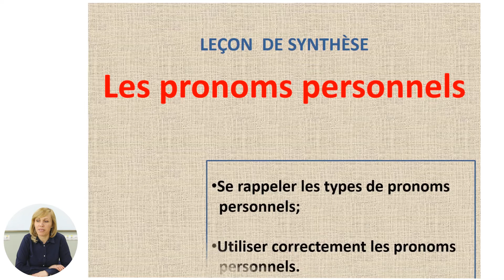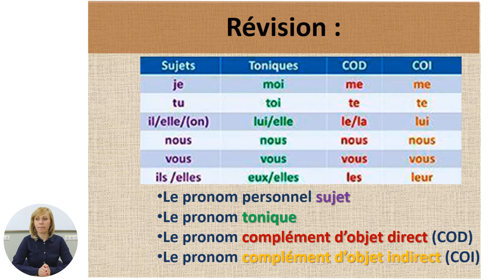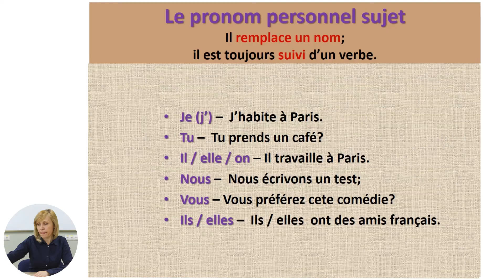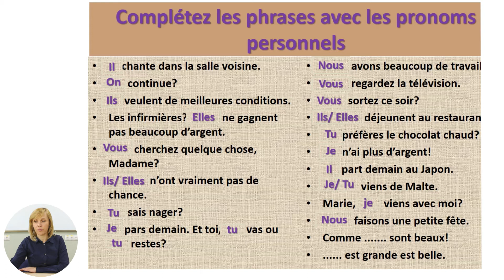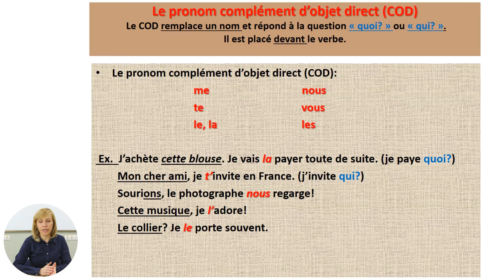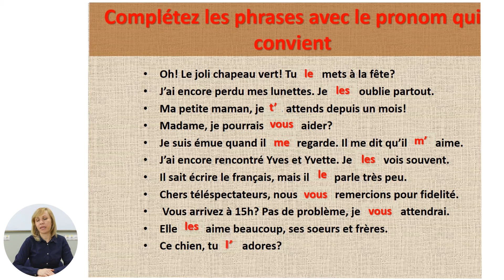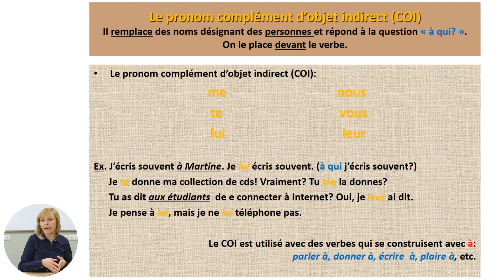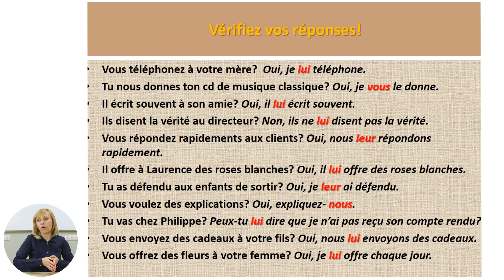9й класс; Французский язык; "Lecon de synthese. Les pronoms"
Урок: Lecon de synthese. Les pronoms
Учитель: Țurcan Tatiana
Учебник:
Ссылка на цифровой урок с интерактивными занятиями

Проект способствует достижению устойчивого развития в виде 4 аспектов - Качественное образовани - обеспечение качественного инклюзивного и равноправного образования; продвижение возмжности образования (для всех граждан, на протяжении всей жизни).